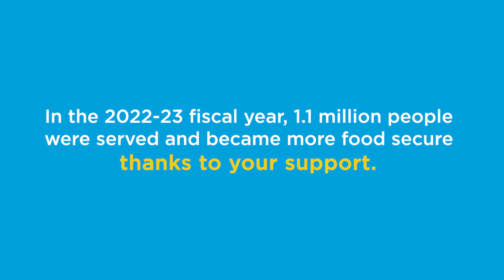Thank you for supporting us in 2023!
Our director of resources and public engagement Christina Philips shares a message of thanks from the thriving field of a cassava farmer in Burundi where after many years of conflict, the country is using this time of peace to rebuild.